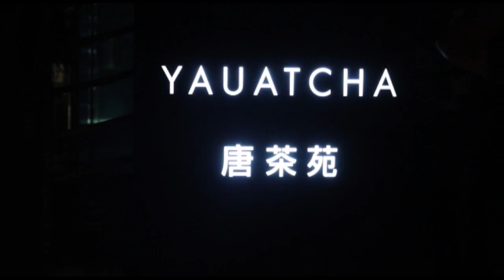Priyanka Chopra & Alia Bhatt Spotted At Restaurant Yauatcha Mumbai